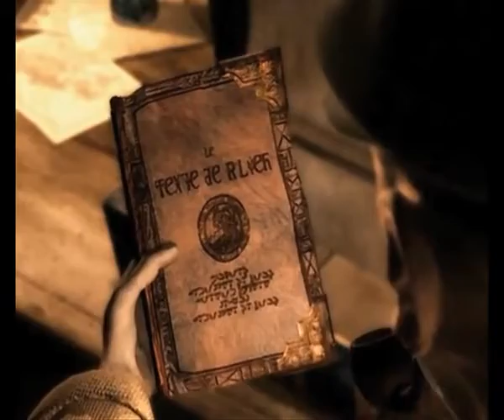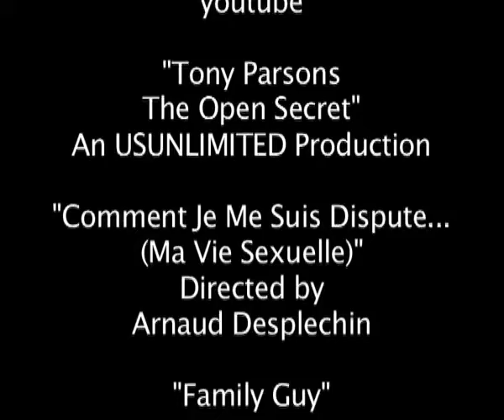Tony Parsons - Zdezorientowanie (część 8) [yt cc]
Dodane polskie napisy.

Added Polish subtitles.